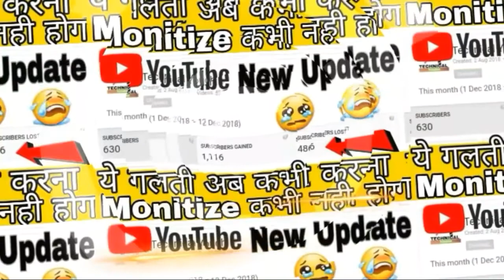YouTube Channel Category Selection 🔥 How To Choose YouTube Channel Category (In Hindi)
Namaskar Dosto Es Video me Bataya Hai Ki App ko Appne YouTube channel pe kis Category me video upload karna chaye...???